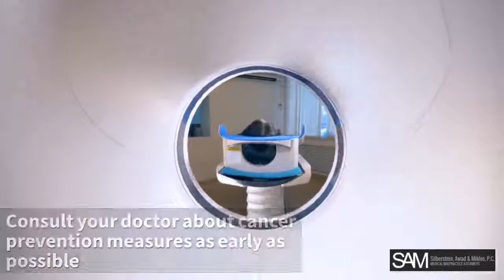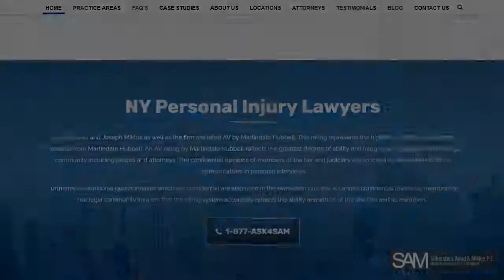877-ASK4SAM College Point NY Cancer Misdiagnosis Lawsuit & Delayed Diagnosis Attorney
Speak to a lawyer for free today
Call 877.ASK4SAM and talk now.

We have MANY locations near you in NYC:

Silberstein, Awad, and Miklos P.C.

140 Broadway
46th flr

16 Court Street
STE 1008

The earlier the treatment, the better the prognosis for patients with cancer. Unfortunately, there are times when a patient�s cancer goes undiagnosed or untreated, even though the patient is presenting complaints and symptoms that should alert a careful physician to the possibility of cancer. A delay in the diagnosis and treatment of cancer allows the staging of cancer of the condition to increase in severity, further worsening the prognosis.

Our New York cancer misdiagnosis attorneys have successfully prosecuted cases against radiologists, internists, gastroenterologists, gynecologists, dermatologists, and family practitioners. We have recovered millions of dollars in some of these cases and hundreds of thousands of dollars in many others. The medical malpractice attorneys at our firm have represented many women and men who have been harmed through no fault of their own. 877-ASK4SAM College Point NY Cancer Misdiagnosis Lawsuit & Delayed Diagnosis Attorney